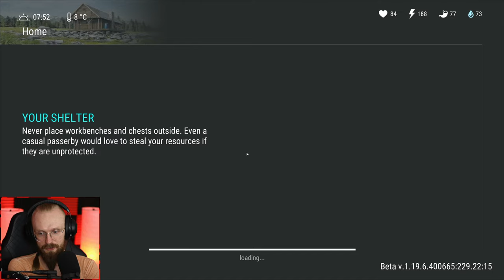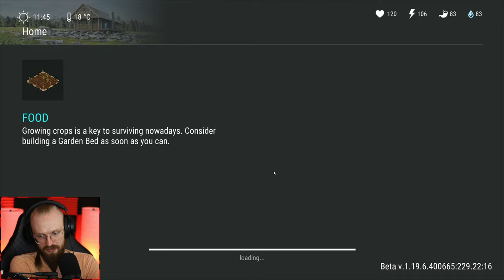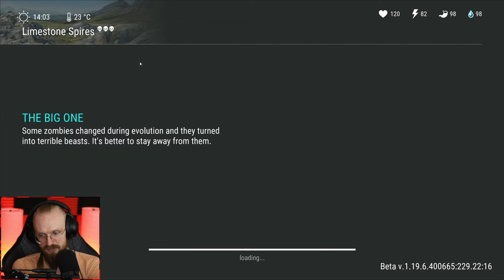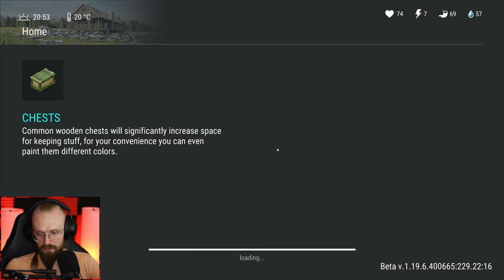I FINALLY BUILT THE MINIVAN! (Zombie Truck) - Last Day on Earth: Survival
Last Day on Earth: Survival I Finally Built The Minivan Zombie Truck! LDoE Season 28 with the Settlement and Second Base is here so let's do some LDoE raids and more!

A: In order to raid in LDoE you have to be LVL 150. Then you can call raiders on the radio and complete their tasks and start raiding.

A: The fastest way to level up is by doing Bunker Alfa. Sometimes the healer spawns at your base and gives you +100% experience buff, use it while clearing Bunker Alfa.

A: You can get melee blueprints at the Crooked Creek Farm, you can also find purple melee blueprints there. Firearm blueprints can be found at the Police Department location.
To get purple blueprints in Police Department you must exchange 10 blue cards for 1 purple card which is not advisable for the beginners, unless you have a lot of weapons at the base.

A: It's hard to get it as it's random. Just keep breeding LVL 4 dogs and maybe one day you'll get lucky.
You can increase you luck by participating in the dog breeder event which appears randomly in the calendar events.
You can use Dry Food to get a higher rank dog. Dry food can be sometimes be found at the junkyard, farm location or basements.
Go to the northern fishing event (it's in the winter location, spawns randomly) and throw a grenade in the pond there. This way should get a sturgeon.

A: Growing carrots is one of the best ways to get healing items in LDoE. Transform plant fiber into pieces of cloth and craft bandages. To get tons of first aid kits you have to raid and get lucky.

Q: How to build my base? Tips for building a base?

Q: When should I raid, how to I defend my base?
A: One you reach at least LVL 150 and you have LVL 4 steel walls you can raid safely as raiders can't go through LVL 4 walls. You can raid with LVL 3 walls but your walls can be destroyed so that's not advisable.

A: You can't get steel fast. The best way to get steel is by recycling batteries and getting copper bars. Then smelt coppers bars into steel bars on the refined melting furnace.
Batteries are quite common you can get them almost everywhere, bunker alfa, motel, convoy, airdrops, resource zones. Sometimes you can get lucky and get a lot of batteries from raiding bases.
Sometimes you can get copper bars at the farm location in the blue box or you can find copper bars/steel bars in Bunker Alfa 4th Floor.
You can recycle other items to get steel bars (wrenches, winchesters, heat sensors, turret parts and much more)
00:00:00 - Intro
00:03:34 - The Highway Location
00:09:00 - BUILDING THE MINIVAN
00:20:28 - Bunker Alfa Crates
00:21:33 - Bunker Alfa 2nd Floor
00:39:30 - New Workbench Sneak Peek
00:49:08 - [ RAID #1 ]
01:06:01 - Hard Mode 2nd Floor
01:26:05 - [ AWESOME RAID #2 ]
01:42:54 - The Big Hunt Event
01:56:13 - The Big Hunt Loot
02:01:28 - Speedcubing